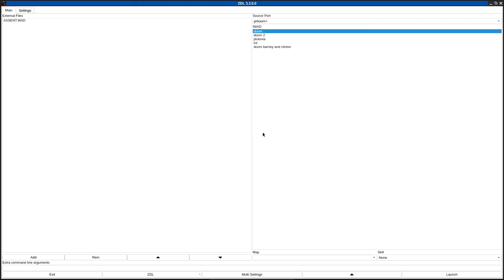DOOM 1 - ASSENT.WAD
called "ASSENT.ZIP" in the /idgames FTP.
created by Mike Albanese on August 2nd, 1994.
from the .txt file included with the WAD:
"This is the first level in a new 7 level episode, assent to heaven straight oughta hell."